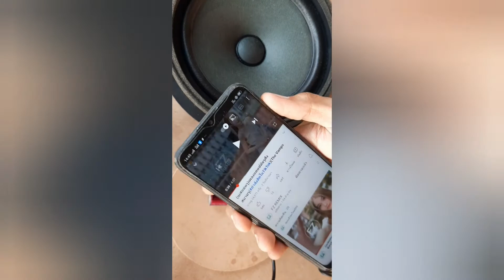TIP2955 amplifier mini dc 5 volt Amplifier mini 5 volt dc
.tr 2955 tipe pnp
.resistor 1k
.capacitor 680 uf / 50v
.aux cable
.usb 5v cable
.adaptor charger
.speaker 6"